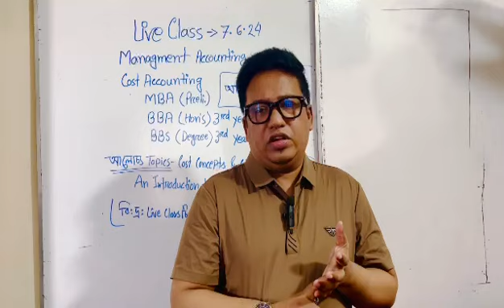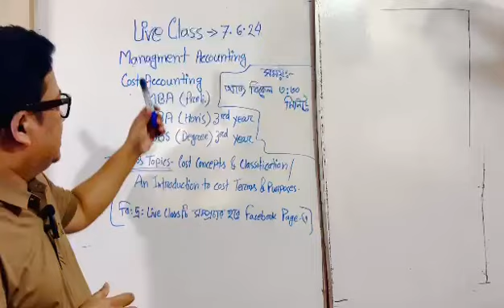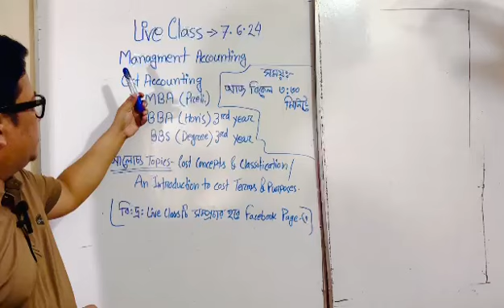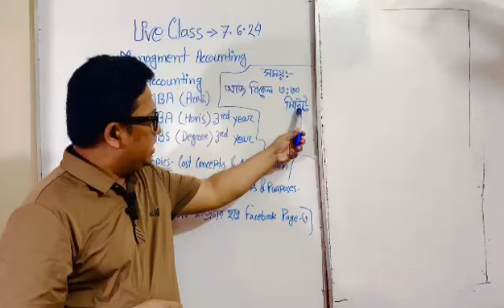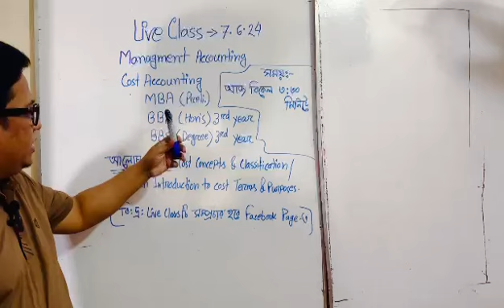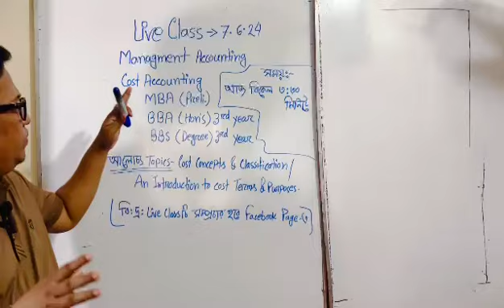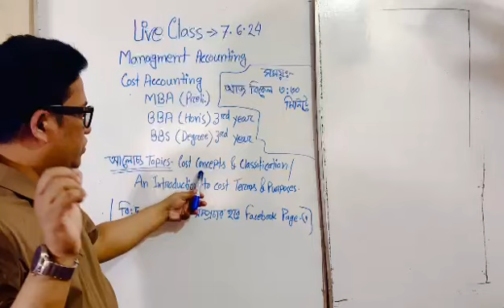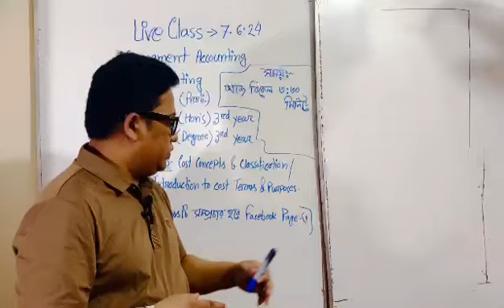Management Aaccounting //Cost Accounting //Live Class//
BBA/BBS 3RD YEAR
MBA PRELIMINARY
MANAGEMENT ACCOUNTING
COST ACCOUNTING